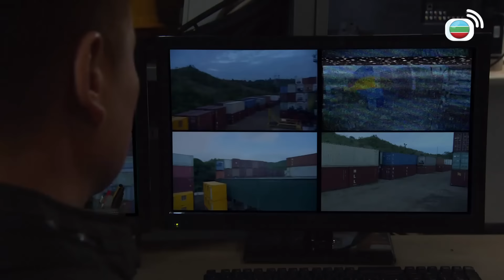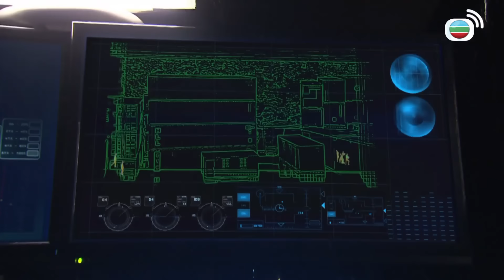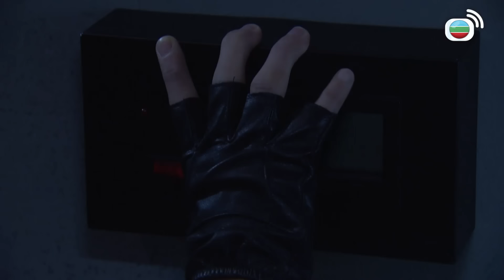同盟｜混亂槍戰又打中我屁股？！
令熊(鮑起靜飾)，在政商界舉足輕重，是令氏集團的最高話事人。 她為了在權力世界站穩陣腳，忍痛放棄骨肉之情，將親子高子杰(陳展鵬飾)送往台灣，希望他避開波譎雲詭的金錢鬥爭。 同時，他另收孤兒令千佑(陳山聰飾)為養子，並培育他成才，一起鞏固集團統治。